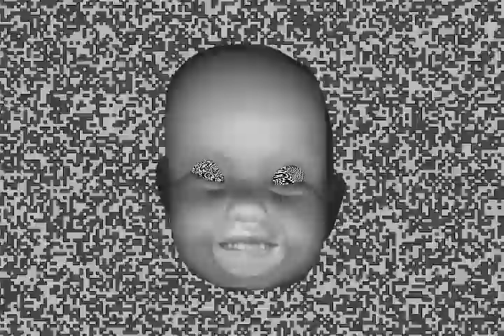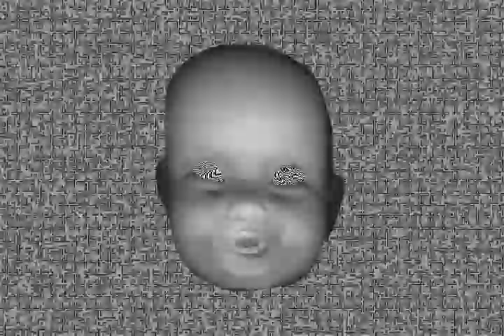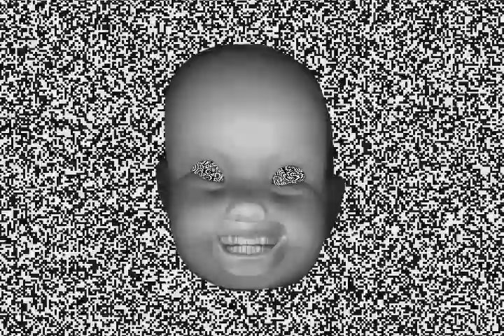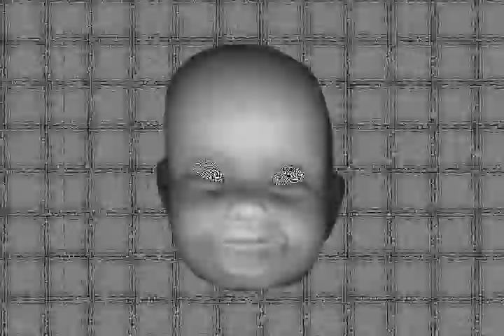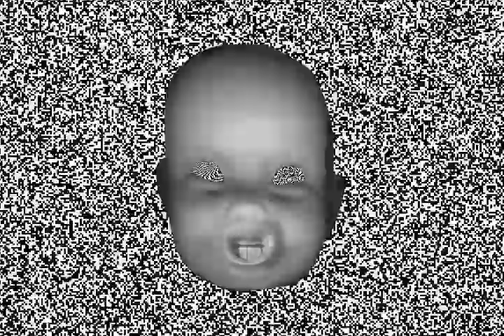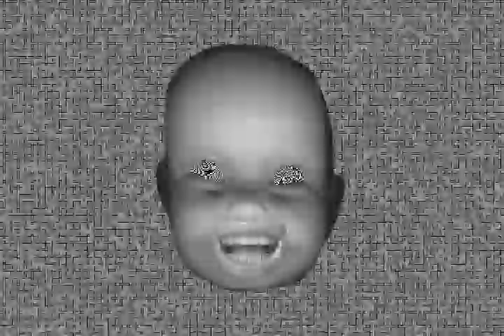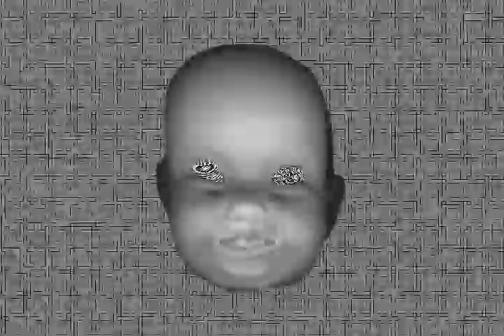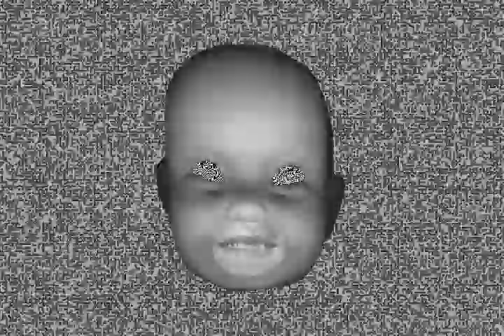babytalk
random animation and random audio